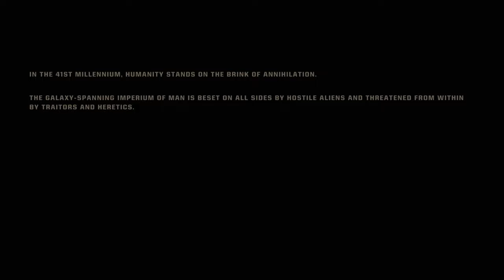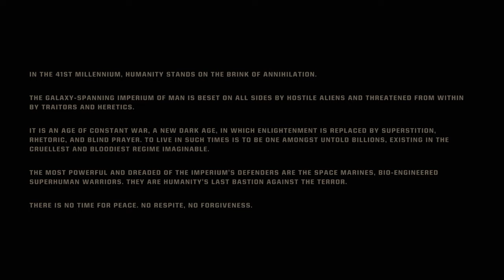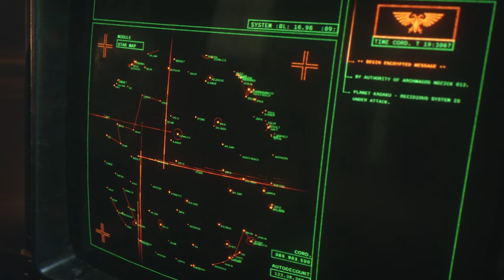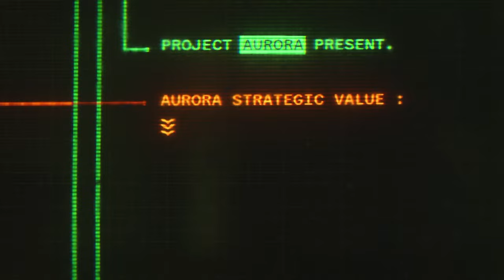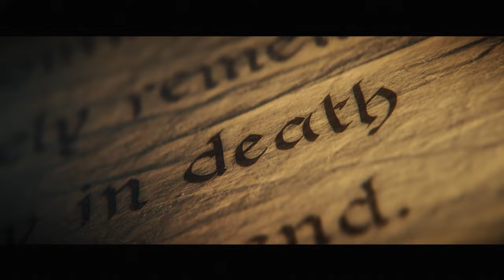This Game Blew My Mind!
Warhammer 40k: Space Marine 2 is easily one of the most intense and mind-blowing games I’ve played this year!

The world and atmosphere are both stunning and terrifying, the combat is absolutely insane, and the characters, weapons, and armor are nothing short of incredible. Even though I’m new to the Warhammer universe, this game has completely blown my mind—and now I’m hooked! Whether you’re a fan of the franchise or not, you have to check this out!